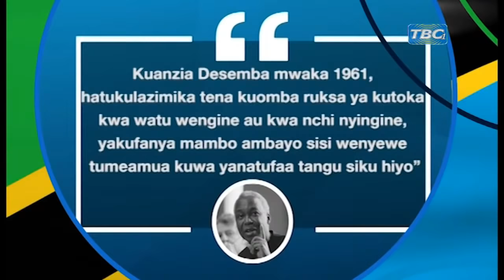TBCLIVE: MAADHIMISHO YA SIKU YA KIMATAIFA YA DEMOKRASIA